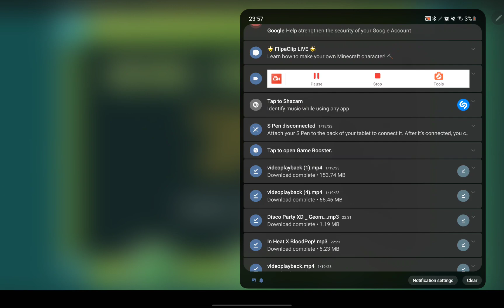sum hot garbage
I was bored so..